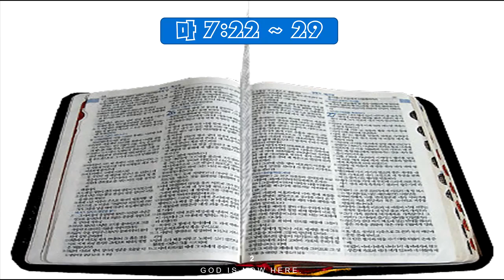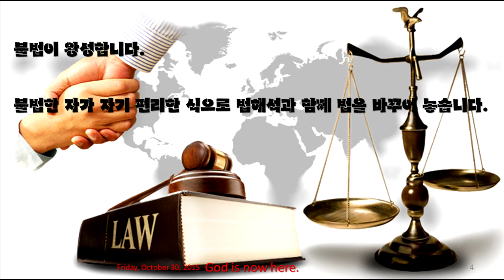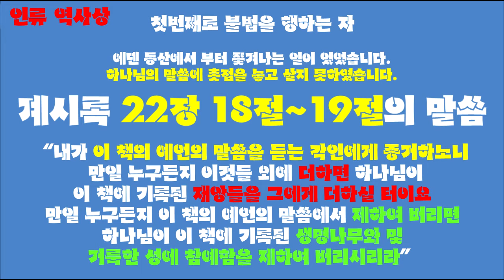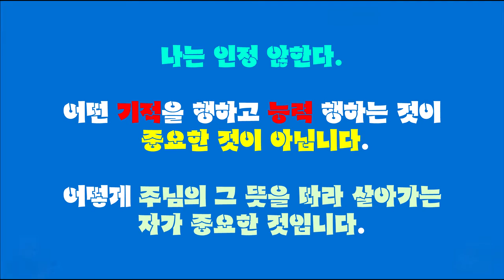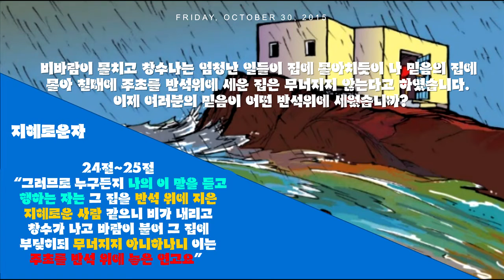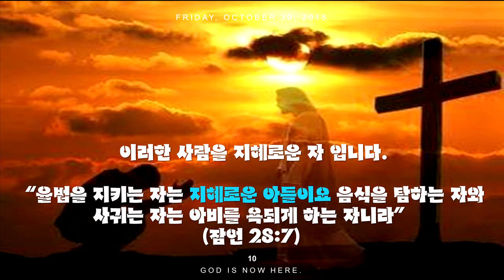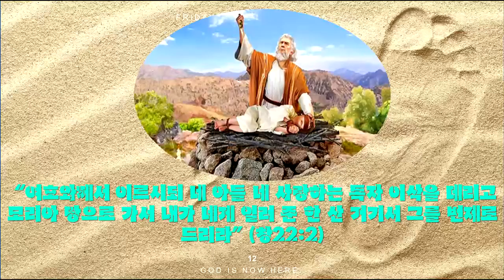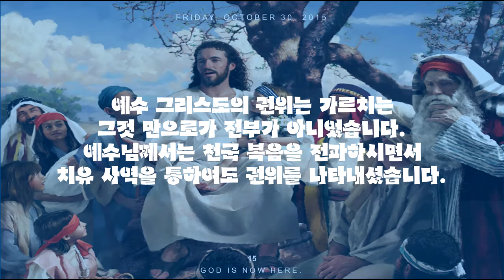마태복음 강의 33♥ 지혜로운자와 완벽한 선생님♥ 마7장 22절 ~ 29절♥Amen Christian Church♥구경평